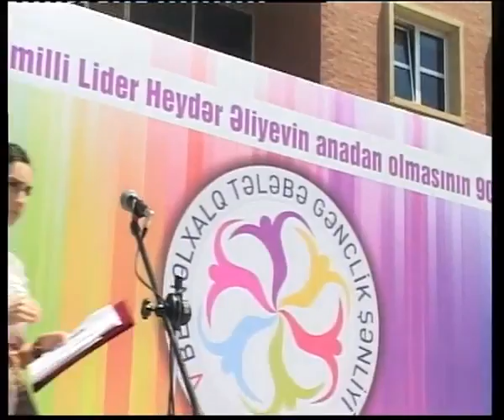V Gənclik Sənliyi 2_3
Qafqaz Universitetinin şəhərçiyində 7 may 2013-cü il saat: 11-00-də V Beynəlxalq Tələbə Gənclik Şənliyi adlı tədbir keçirilmişdir.